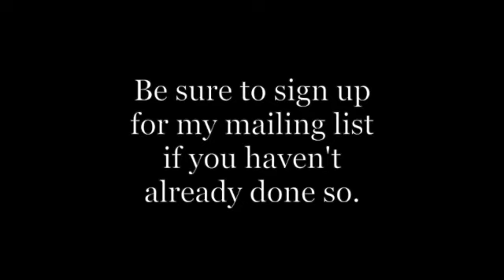Avon Face of the Eighties - Vintage 1980s Commercial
I'm an Avon rep who loves vintage Avon! I love vintage Avon fragrances, advertisements, bottles, and packaging! I hope you enjoy this little walk down memory lane!